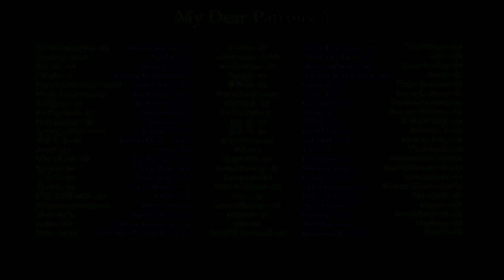Lord of Hell Road - Gameplay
Game:
Lord of Hell Road
Lord of Hell Road ～ロード オブ ヘル ロード ～
Platform: Windows Only
language: Japanese
Video recording program:OBS\Open Broadcaster Software
Configuration of my PC:
Сase: CHIEFTEC Scorpion III ARGB Tempered Glass
Power Supply: Seasonic PRIME 1000W Gold
Motherboard: MSI MPG Z490 GAMING PLUS
Processor: Intel Core i7-10700K
Сooler: Noctua NH-D14
RAM: 32gb - HyperX Predator DDR4-3200
Graphics: Asus TUF GeForce GTX 1660 SUPER
SSD-M2: Samsung 970 EVO V-NAND MLC 1TB
HDD: Seagate Barracuda 2TB 256MB 7200RPM 3.5"
Developer: Elithheart (Elithheart[エリスハート])

Description:
Princess of hell story Load of Hell Road
Dedicate this story to Voden of princess knight Beatrice

Once it settles unexpected Voden kingdom of demise that has been figuratively to the country of the day,
It was something too disappointing.
20xx year
Army of Voden kingdom of the auger to the king Metropolitan flocked in droves.
The auger who without the horde, without going to come true in much armed human army ...
... Kingdom, was very easy to fall.
Until the time of the last Rakujo, it was princess knight purchase continued to resist the auger us.
Voden kingdom of the princess, the name is "Beatrice Meyer Voden"
Road to Ojo, was struggling to confront a flock of thousands of auger in only one sitting in the battle of the hill Tabaru.
But ... but ...
It is Buzei is in great number, it was evident to everyone.
Princess Beatrice is bound to auger us, it's became a prisoner of the high-country.
After that, the life of Beatrice ...
No, too too short to say that life ...
It was disastrous.
0:00 - «Disclaimer»
0:03 - «Gameplay»
1:43 - «1-st Boss - Chimera №1»
2:12 - «2-nd Boss - Orc»
2:12 - «3-rd Boss - Chimera №2»
2:56 - «Final Boss»
4:09 - «Patrons :3»
4:36 - «End :)»
Tags for Algorithm: